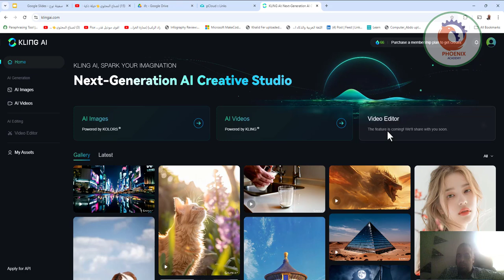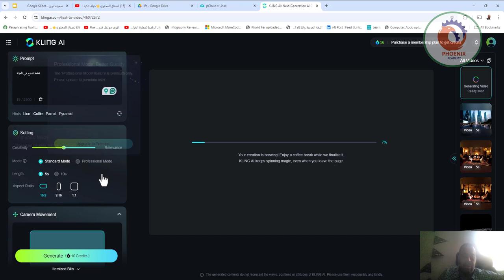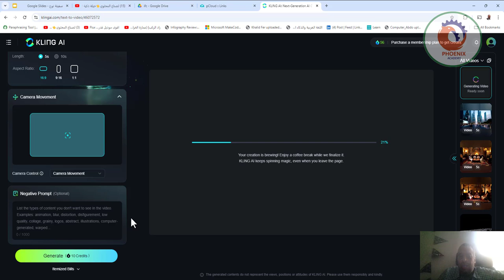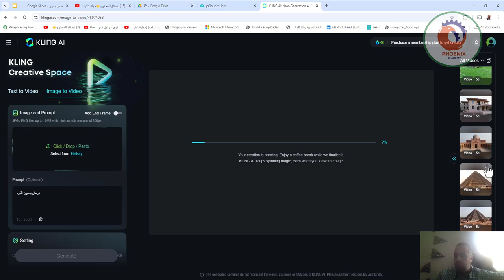klingai تحويل الكتابة الى فيديو رائع و سريع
image fx
0.2‎%‎
jira شرح
0.2‎%‎
hugging face شرح
0.2‎%‎
comfyui شرح
0.2‎%‎
ترقيم الصفحات في البوربوينت

❤️ روابط التواصل
✅ انستجرام